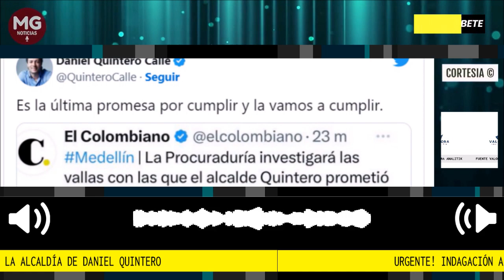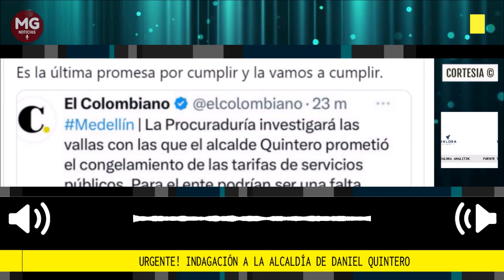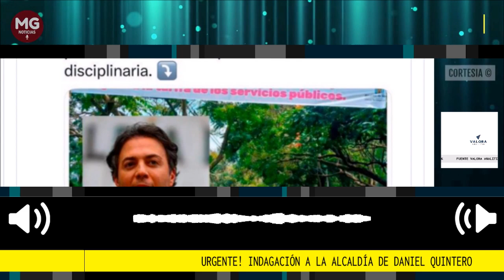URGENTE 🎯 INDAGACIÓN A LA ALCALDIA DE DANIEL QUINTERO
La Procuraduría General de la Nación abrió indagación previa a la Alcaldía de Medellín. Busca establecer si hubo detrimento patrimonial en una campaña publicitaria promovida por el alcalde de la ciudad, Daniel Quintero Calle.
Fuente: Valora Analitik